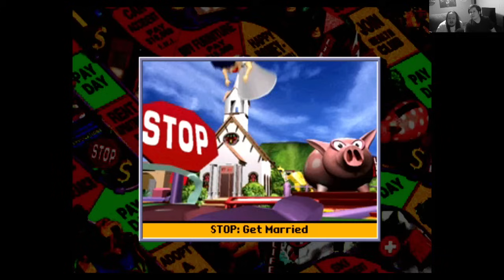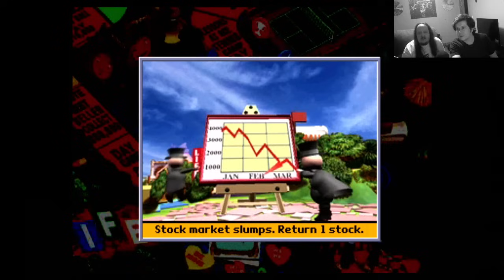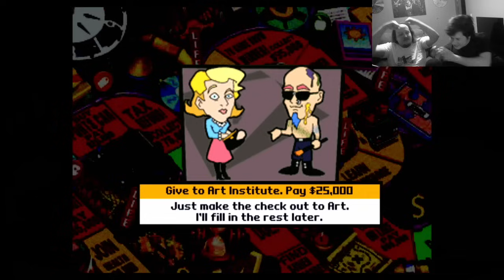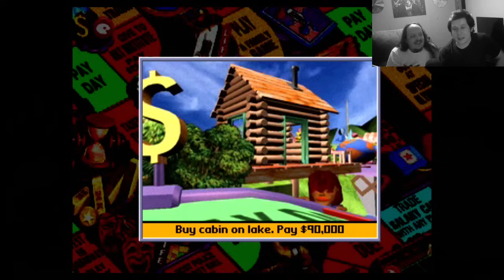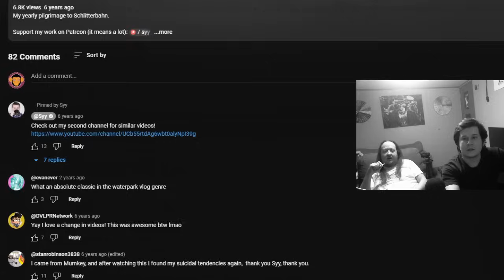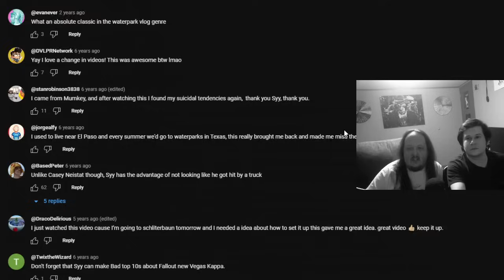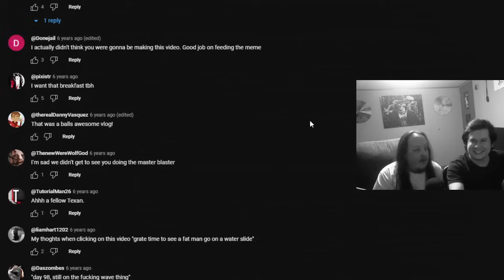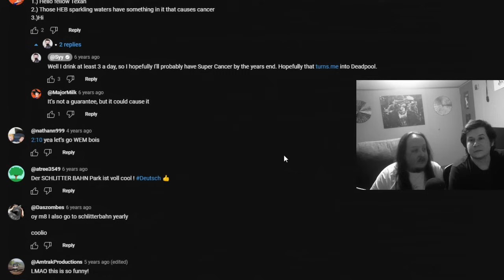Drunk Game of LIFE - Jimmy vs Eggy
The intoxication station is back and drunker than ever. This week the gamer duo plays through LIFE, then we react to a Syy video and give some life advice at the end.